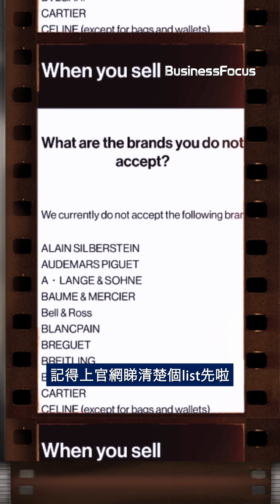【BF品牌101】2nd STREET買取店龍頭竟然不收勞力士？！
買取店龍頭 2nd Street 竟然不收購勞力士二手商品？！這間由日本發跡、靠賣二手貨年賺過億的古著店下年3月前登陸香港！你又是否知道它如何賣古著賣到如此成功？一起去片話你知！

📣 請即 follow @businessfocus.io 發掘更多商業智慧 投資靈感 及 創業故事！